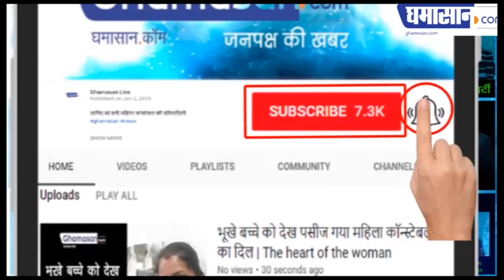सेना की प्रदर्शनी में हथियारों को देख बच्चों के बढ़े हौसले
बच्चों ने कहा हमें गर्व है भारतीय सेना पर